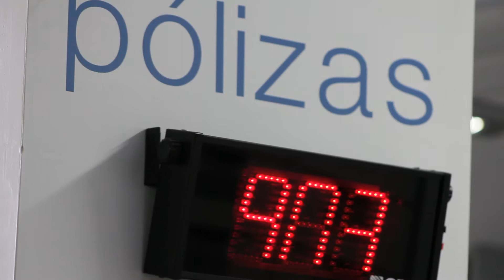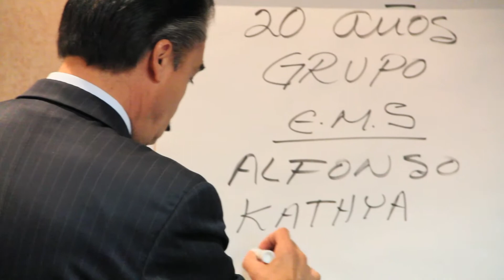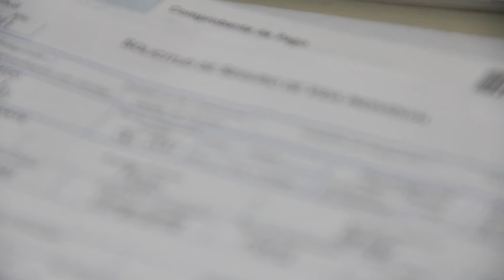EMS 20 AÑOS.mov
20 aniversario EMS